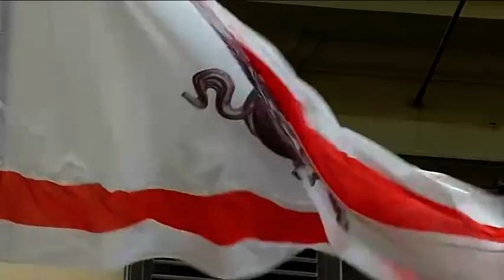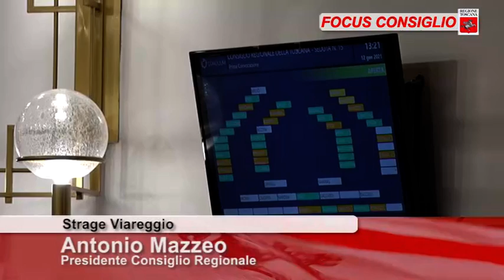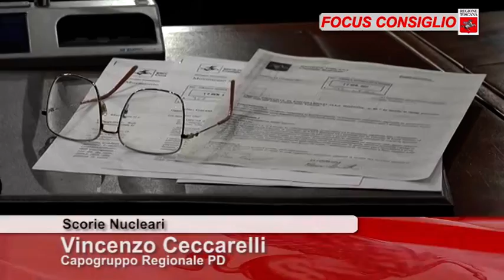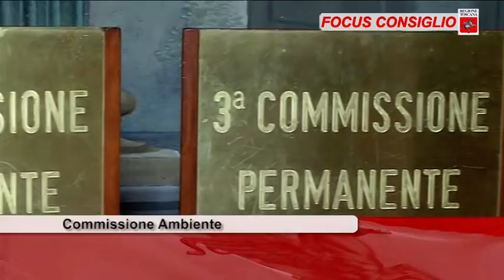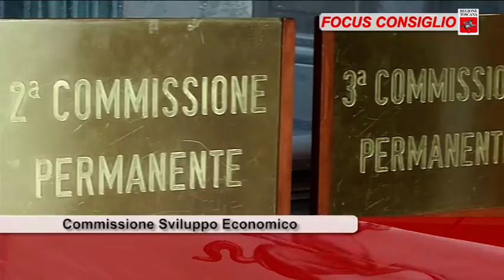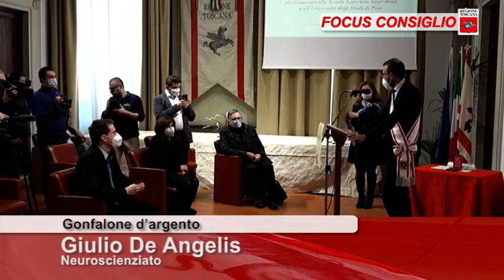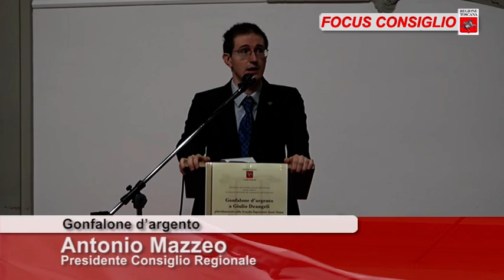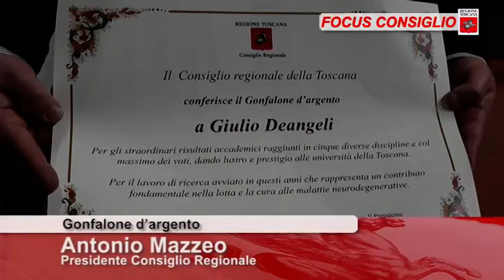ToscanaTV FOCUS CONSIGLIO Puntata364 23Gen21